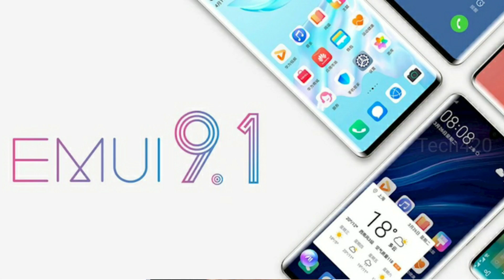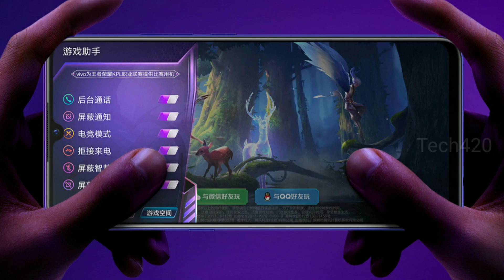Vivo Z1X vs Honor 9X - யாரு சாமி நீங்க ?🔥🔥🔥Budget Killers😈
VivoZ5 specifications, features

🔥The dual-SIM (Nano) Vivo Z5 runs Funtouch OS 9.1 based on Android 9 Pie and features a 6.38-inch full-HD+ (1080x2340 pixels) Super AMOLED display. Under the hood, there is the octa-core Snapdragon 712 SoC, coupled with 6GB and 8GB of RAM.

🔥For photos and videos, the Vivo Z5 sports a triple rear camera setup that includes a 48-megapixel primary sensor with an f/1.79 lens. The camera setup also has an 8-megapixel secondary sensor with a wide-angle f/2.2 lens and a 2-megapixel tertiary sensor with an f/2.4 lens. In terms of selfies, there is a 32-megapixel sensor at the front that has an f/2.0 lens on top.

🔥Vivo Z5 will be offered in three colour options

🔥The Vivo Z5 has 64GB and 128GB of internal storage. Connectivity options include 4G VoLTE, Wi-Fi, Bluetooth, GPS/ A-GPS, Micro-USB with OTG support, and a 3.5mm headphone jack. There is an in-display fingerprint sensor. Other sensors on the phone include an accelerometer, ambient light, gyroscope, and magnetometer, and proximity sensor.

🔥Vivo has provided a 4,500mAh battery on the Z5 that supports 22.5W Flash Charge fast charging technology. Lastly, the phone measures 159.53x75.23x8.13mm and weighs 187 grams.

🔥Honor9X smartphone was launched in July 2019. The phone comes with a 6.59-inch display with a resolution of 1080x2340 pixels at a pixel density of 391 pixels per inch (ppi).

🔥Honor 9X is powered by an octa-core Kirin 810 processor. It comes with 4GB of RAM.

🔥The Honor 9X runs Android Pie and is powered by a 4,000mAh battery.

🔥As far as the cameras are concerned, the Honor 9X on the rear packs a 48-megapixel primary camera with an f/1.8 aperture and a second 2-megapixel camera with an f/2.4 aperture. It sports a 16-megapixel camera on the front for selfies, with an f/2.2 aperture.

🔥The Honor 9X runs EMUI 9.1.1 based on Android Pie and packs 64GB of inbuilt storage that can be expanded via microSD card (up to 512GB). The Honor 9X is a dual-SIM smartphone that accepts Nano-SIM and Nano-SIM cards.

🔥Connectivity options on the Honor 9X include Wi-Fi 802.11 a/b/g/n/ac, Bluetooth v5.00, USB Type-C, and Headphones. Sensors on the phone include fingerprint sensor.

🔥The Honor 9X measures 163.10 x 77.20 x 8.80mm (height x width x thickness) and weighs 206.00 grams. It was launched in Magic Night Black, Charm Sea Blue , and Red colours.
📱Best Budget Smartphones on amazon📱
♥Oppo K3(₹17000)
♥Redmi 6 Pro(₹9999)
♥Samsung M20(₹11999)
♥Coolpad cool 3(₹7990)